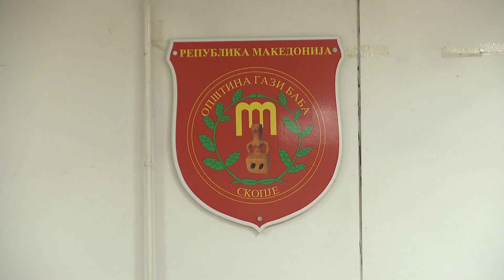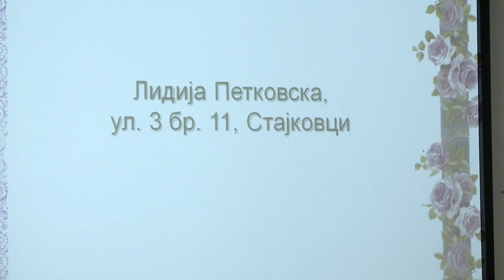Градоначалникот Георгиевски додели награди за најубаво уредени балкони и дворови